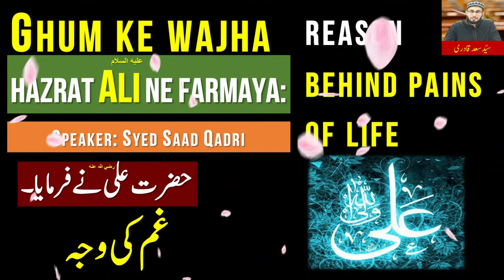Ghum ke Wajha | Imam Ali Quotes Urdu Hindi